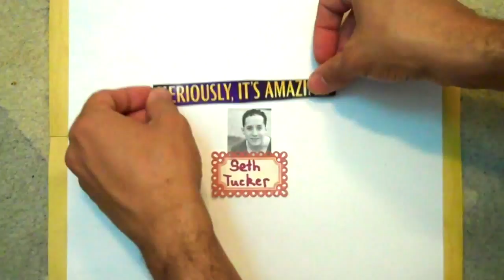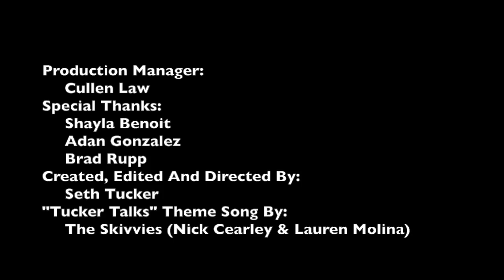Tucker Talks Wesley Taylor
Episode 7 of “Tucker Talks”- WESLEY TAYLOR. Star of Broadway’s Rock of Ages and Addams Family. Wes is also known for his role as the gay sidekick on NBC’s Smash and he recently starred in Signature Theatre’s production of Cabaret. Also, his two season web series It Could Be Worse is now streaming on Hulu. Also, also (he is too busy) he writes…had shows at Manhattan Rep not to mention a star studded reading of his shorts with Stockard, Nathan Lane, Debra Messing blah blah blah. Talented handsome fella…can’t stop flirting with me.

"Tucker Talks" is a new Broadway interview web series hosted by Seth Tucker. Seth is a complete idiot interviewing Broadway's biggest stars. Think Oprah meets "Between Two Ferns With Zach Galifianakis." Premieres August 20th with weekly episodes! Check out the trailer and view episodes

Upcoming Episodes Featuring:
James Monroe Iglehart.
Produced by:
Acting Up, Cullen Law & Seth Tucker

Copyright Seth Tucker 2015